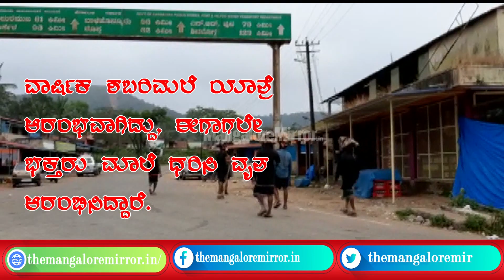ಅಯ್ಯಪ್ಪನ ನೋಡಲು ಶಬರಿಮಲೆಗೆ ಪಾದಯಾತ್ರೆಯ ಮೂಲಕ ತೆರಳುತ್ತಿದೆ ಈ ಶ್ವಾನ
ಶಬರಿಮಲೆಗೆ ಪಾದಯಾತ್ರೆಯ
ಮೂಲಕ ತೆರಳುತ್ತಿದೆ ಈ ಶ್ವಾನ